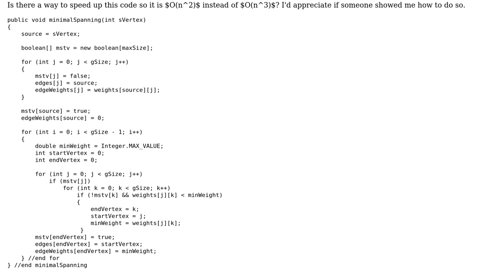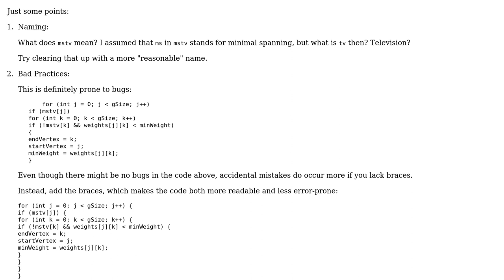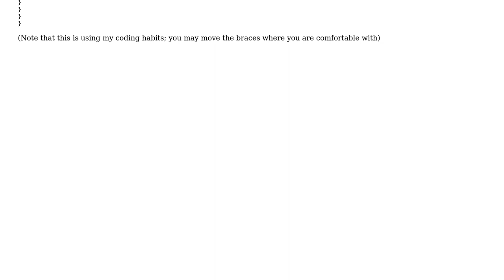Prim's minimal spanning algorithm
With thanks & praise to God, and with thanks to the many people who have made this project possible! | Content (except music & images) licensed under CC BY-SA | Music | Images & others | With thanks to user TheCoffeeCup user Jamal user Glassjawed user 200_success and the Stack Exchange Network Trademarks are property of their respective owners. You are responsible for your own actions.